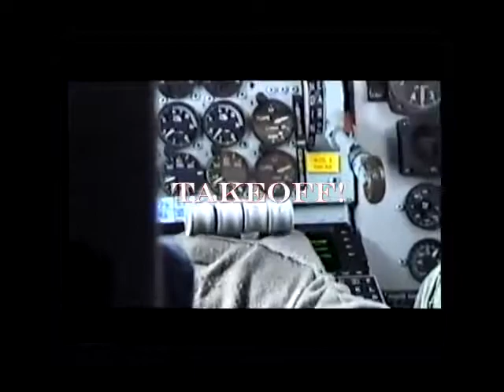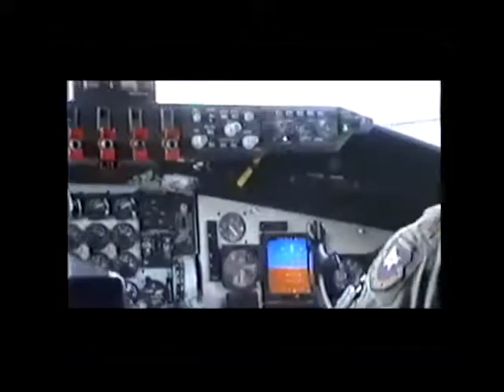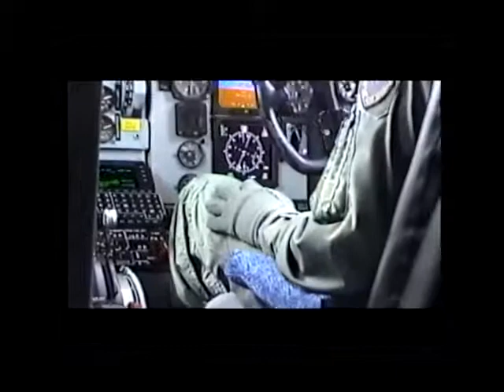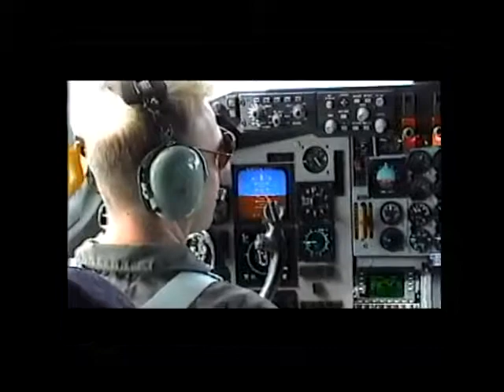Testing My New Final Cut Pro X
I gathered some old, raw footage from my TV show from about 17 years ago.  This was taken during media day at Edwards Air Force Base when I flew in a KC-135 tanker.  I'm trying different transitions and titles.